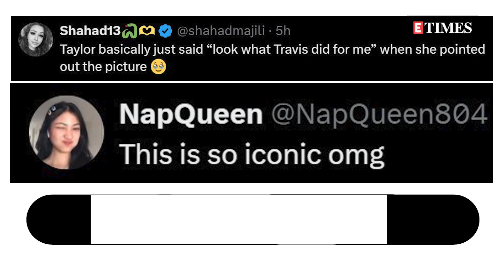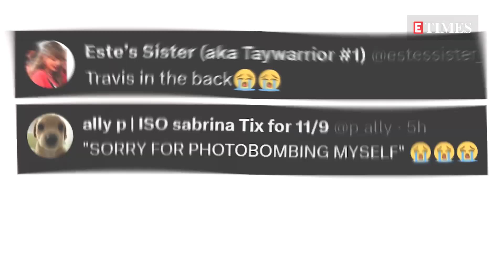What Breakup? Taylor Swift & Travis Kelce Shutdown Rumours With PDA At Chiefs Game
All seems well with Taylor Swift and Travis Kelce. The couple gave a full display of affection amid breakup rumours. Swift attended the Kansas City Chiefs vs New Orleans Saints game. This was her first Chiefs game after skipping two consecutively in last three weeks. Swift was seen canoodling with boyfriend after Kelce and team won the game. Taylor also gave a very subtle hint that she and Travis are still into their 'cute-sy' era. WATCH-